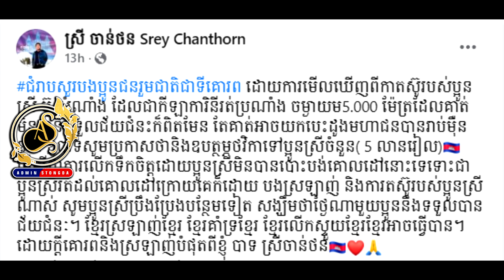ឩកញ៉ា ស្រី ចាន់ថន ឩបត្តម្ភ ៥,០០០,០០០៛ ដល់កីឡាការនីរត់ប្រណាំង5000m ប៊ូ សំណាង